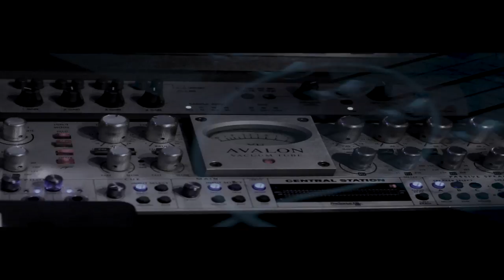CM FILMS- DEMO Reel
Compilation of my work showcasing my film, music video, and editing.  A journey of nothing but love for filmaking.